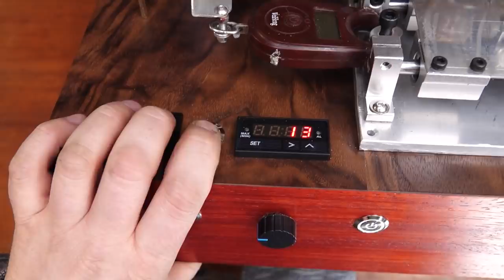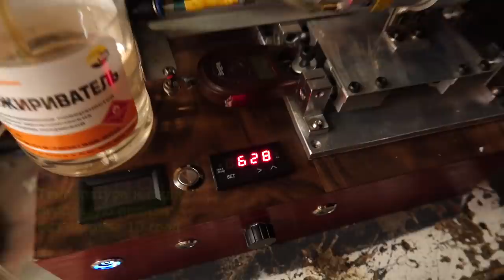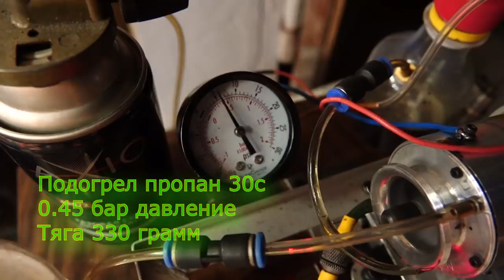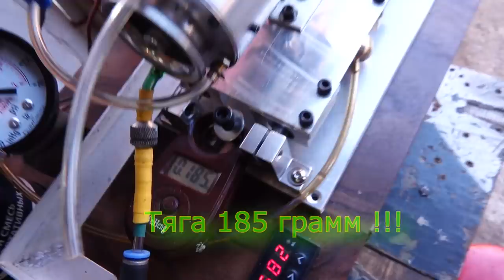Сделал микро ТУРБИНУ - осторожно много ЖОГОВА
Микро ТРД, сделанный в гараже.

Собираю очень маленький турбореактивный двигатель в гараже и очень хочу чтоб он заработал. ВСЕ СЕРИИ НИЖЕ.